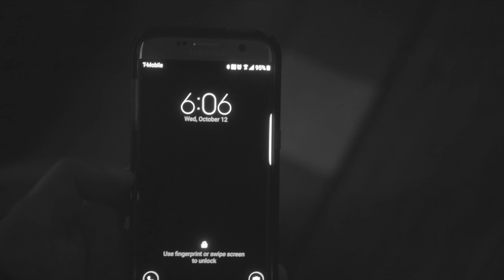Scratch Break - Early morning mission ( PT01 Scratch)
Took the Numark PT01 Scratch out for a early morning mission.

Purchase your PT01-Scratch here!